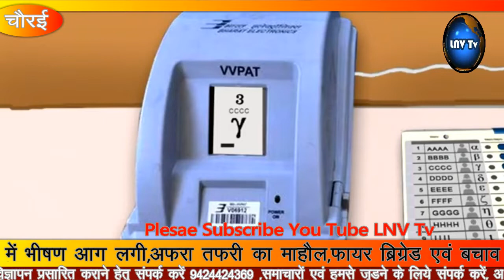छिंदवाड़ा के चौरई मे सेंट्रल बैंक मे लगी भीषण आग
LNV Tv 26 Oct 2018 ( छिंदवाड़ा के चौरई मे सेंट्रल बैंक मे लगी भीषण आग )